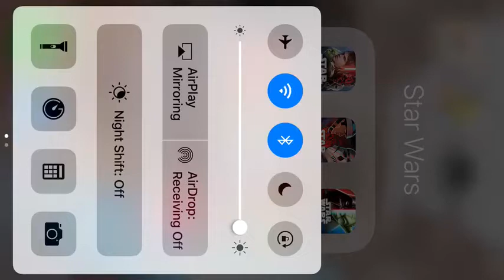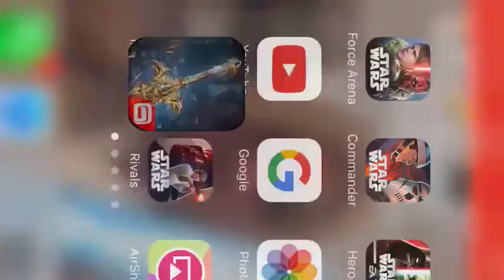IRON BLADE-LEGENDARY CHEST OPENING!!